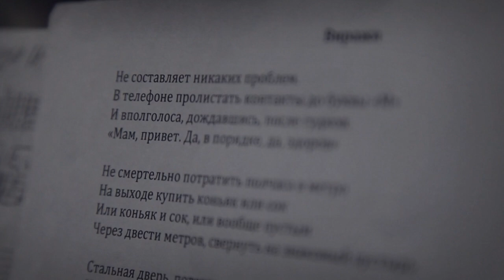25/17 "Бортовой журнал (10 лет на волне. Live)" 01. Наши лучшие песни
Фильм-концерт "Бортовой журнал (10 лет на волне. Live)" (2013)
01. Наши лучшие песни

Режиссёр: Семён Шорохов.
Монтаж: Семён Шорохов.
Операторы: Семен Шорохов, Дмитрий Попов, Павел Поляков, Михаил Симонов, Вадим Чаюков, Егор Вокин, Андрей Светлов, Антон Антипов, Артем Шаповалов.